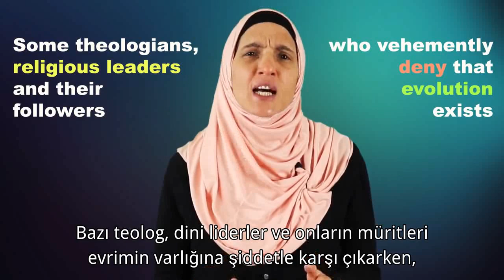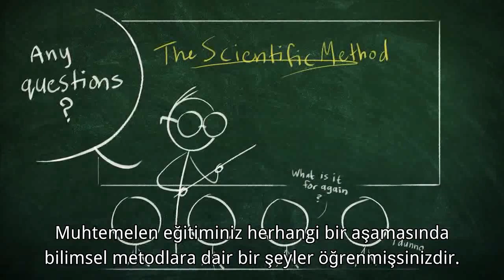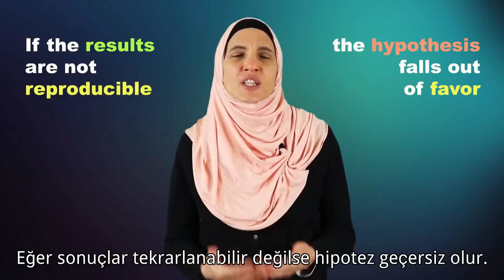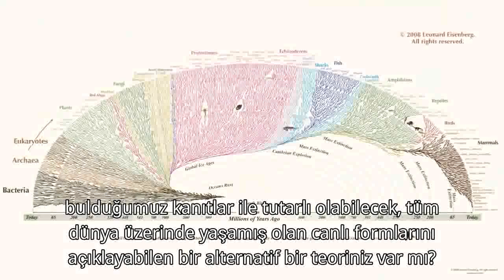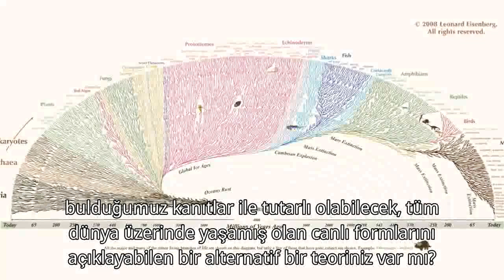Evrim Teorisi'ne İnanıyor Musunuz? I Dr. Suehila Smith I (Türkçe Alt Yazılı)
Dine, bilime, felsefeye gönül vermiş biri olarak beni en çok üzen konulardan birisi Evrim ve İslam ilişkisi, ünlü ateist felsefeci Michael Ruse (Alper Bilgili, Bilim Ne Değildir? s.46) gibi pek çok dinsiz felsefeci ve bilim adamlarının dahi evrim ve dine inanmanın bir sorun olmayacağını söylerken bu dindarlara ne oluyor anlamış değilim, ki elbette evrimi kabul edenler dine de inanabilir zaten her şey gibi evrimi keşfedenler de zaten dindarlardı. Asıl sorun burada başlıyor zaten. Evrimi bulanlar , ona öncülük edenler dindarlarken nasıl günümüzde halen daha evrim ve din çatışması diye bahsedebilir cidden anlamak zor. Kendi düşünce tarihimizde Cahız, Zehravi, Tufeyl , İhvanı Safa, Farabi, Miskeveyh, İbn Heysem, Ragıb El- İsfahani, Seyyid Emir Ali, Turka El- İsfahani, Nasuriddin Tusi, Mevlana , El - Kazvini, İbn Haldun, Kınalızade Ali Efendi, Abd El- Kadir Mirza Bidel, Kutubi, Hazini, Erzurumlu İbrahim Hakkı, Muhammed İkbal ve daha niceleri, batıda Lamarck, Alfred Russel Wallace, Erasmus Darwin, Asa Grey, Thomas Robert Malthus, Teilhard de Chardin, Theodosius Dobzhansky, Francis Collins, ve daha niceleri dindar ve evrimi keşfedenler , evrime öncülük eden insanlar. Günümüzde de pek çok önemli bilim insanı ve felsefeci hem evrimi kabul etmekte hem de Müslüman olmaktadır. Bunlara en başta videoda anlatıcı olan Suehila Smith olmak üzere Enis Doko, Sinan Canan, Aziz Sancar, Ercüment Ovalı, Teoman Duralı, Alper Bilgili, Caner Taslaman, Rana Dajani, Usama Hasan, Ehab Ebouheif, Muneer El-Ali, Fatımah Jackson gibi pek çok isim sayılabilir. Charles Darwin'in çağdaşı ve bir bilim adamı olan John William Draper , din ve Bilim arasındaki çatışmanın tarihi başlıklı 1874 kitabında, Katolik Kilisesi'nin "insanın daha düşük formlardan evrimi hakkındaki Muhammed teorisini" onaylamadığı için (Draper, John William (1874). Din ve Bilim arasındaki çatışmanın tarihi (PDF). s. 126) evrimi kabul etmediğini söylerken Müslümanların evrime saldırması ne acıdır. Kİ bu vahim durum sadece ülkemizde böyledir. Pew'in 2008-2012 yılları arasında yaptığı araştırmaya göre Dünyadaki birçok Müslüman evrime inanıyor. Sorunun sorulduğu 22 ülkenin 13'ünde en az yarısı insanların ve diğer canlıların zaman içinde evrim geçirdiğini söylüyor. Aksine, sadece dört ülkenin en az yarısı, insanların zamanın başlangıcından beri bugünkü hallerini koruduklarını söylüyor. Ve bu araştırmaya göre dünya genelinde Müslümanların %53 evrimi kabul ediyor . Umulur ki öğüt alırlar...

Evrim ve İslam oynatma listemiz;

Darwin'den Önce İslam Düşünürlerinde Evrimle İlgili Fikirler - Prof.Dr.İsmail Yakıt;

Cahız ve Biyolojik Evrimciliğin Doğuşu - Prof.Dr.Mehmet Bayrakdar;

Evrim ve Tasarım: Gelen-eksel ve Çağdaş Metinler Seçkisi - Prof.Dr. Recep Alpyağıl;

BİR MÜSLÜMAN EVRİMCİ OLABİLİR Mİ? - Prof.Dr. Caner Taslaman;

Evrim Teorisi Felsefe ve Tanrı - Prof. Dr. Caner Taslaman;

Evrim Teorisi İslam'la Çelişmez - Prof.Dr.Teoman Duralı;

Dünyadaki birçok Müslüman evrime inanıyor;

Evrim nazariyesine ihvan el-Safa risalelerinde ve diğer bazı müslümanların eserlerinde rastlayan Newyork'da profesör Amerikalı Şarkiyatçı Draper, «İlim Din Kavgaları» isimli eserinde şunları açıklıyor: «Asrımızda ortaya çıktığını sandığımız fikirleri onların eserlerinde rastlamaktan bazan süpriz içinde kalıyoruz. Modern evrim doktrini ve canlı varlıkların gelişmesi (développement) okullarında okutulmuş olması da böyledir. Hatta onlar bu doktrini cansız varlıklara, madenlere kadar yaymakla bizim onu tatbikimizden çok daha ileriye götürmüşlerdir»(DRAPE R (J.W), Les Conflits de la Science et de la Religion, 10. baskı, (Paris , 1900), p. 84..)